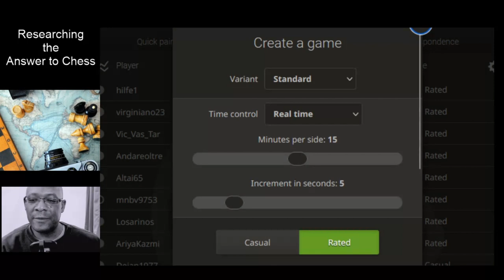The Answer to Chess Research - FINALE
The Final Chapter on 'Researching the Answer to Chess' has now arrived :O
However the journey to try and apply the 'Answer to Chess' continues :)

Music